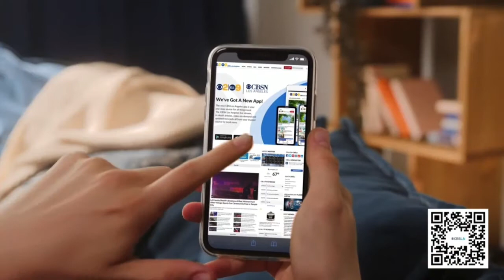KNOW BEFORE YOU GO ➡️ FEBRUARY 18 CBSLA